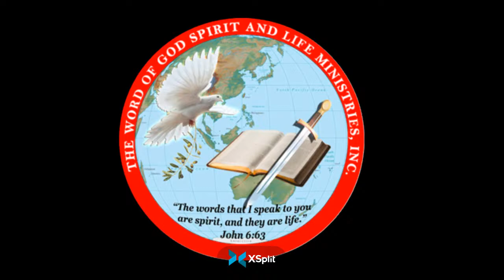June 21, 2022 | Ptr. Alfred B. Caslam